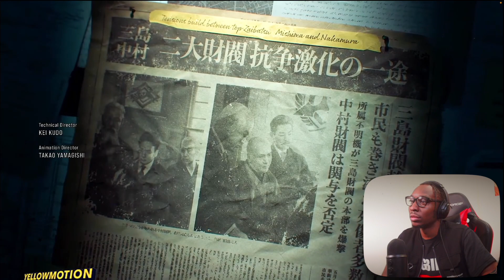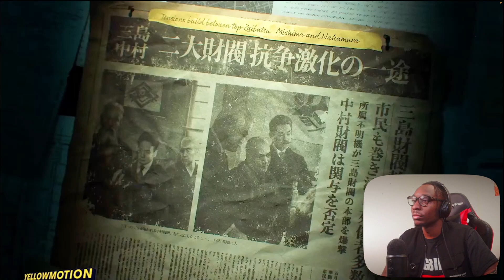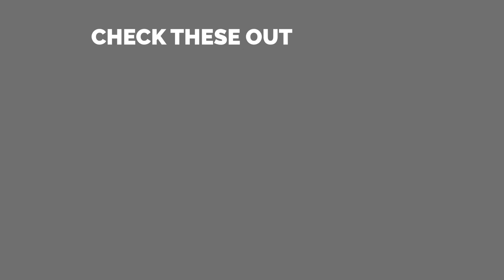Tekken 8 Story looks INSANE!